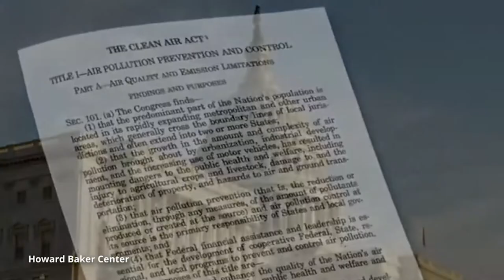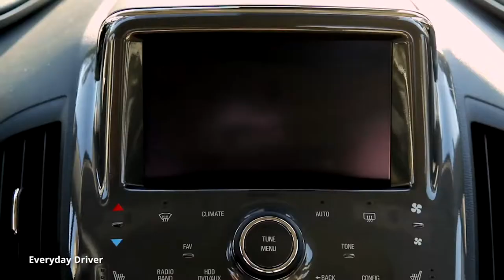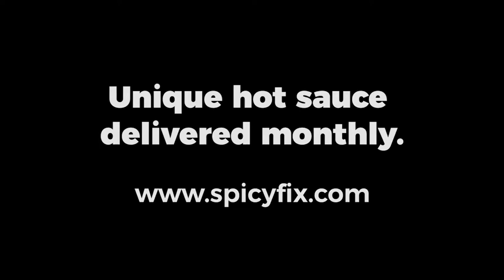Clean Air Ain't Cheap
In this special episode, Steve steps out from behind the camera to chat with Neal about emissions regulations and the true cost of clean air.

Clean air is so important that it's the entire point of _Space Balls_. Yep, your third favorite Mel Brooks movie is a scorching satire of a dystopian future where we've backed ourselves into a corner, ecologically.

Which brings me to my real point: why was it so hard for car manufacturers like VW and Fiat/Chrysler to comply with emissions regulations without cheating?

As an engineer with a little experience in this area - I worked on Caterpillar's Tier 4 & 2007 On-highway Truck Emissions Control program - the answer is two fold:

1. We had to invent, test, and build entirely new technology in very short time frames.
2. We had to convince people to pay for new equipment they didn't value in a margin sensitive business.